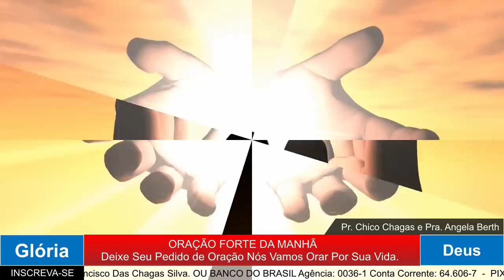ORAÇÃO DA MANHÃ - ESPERAR O TEMPO DE DEUS EM TU VIDA - 07 fevereiro 2023